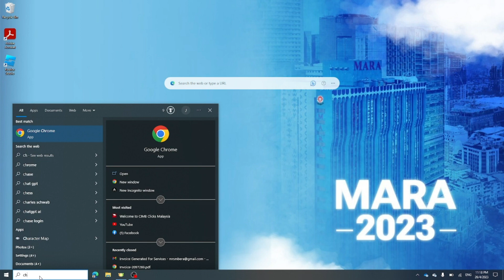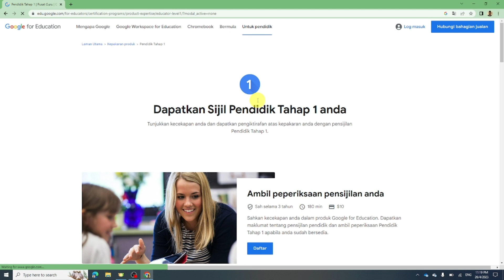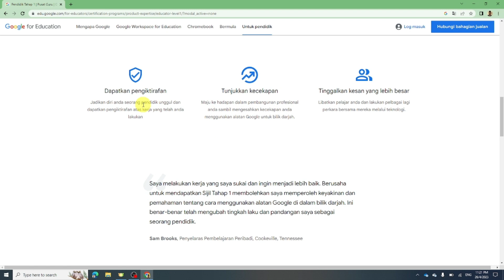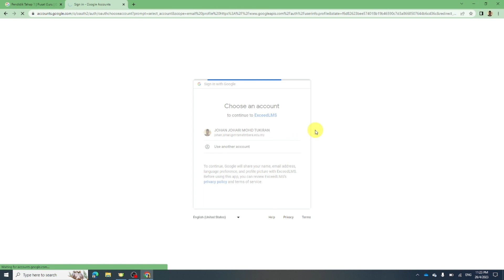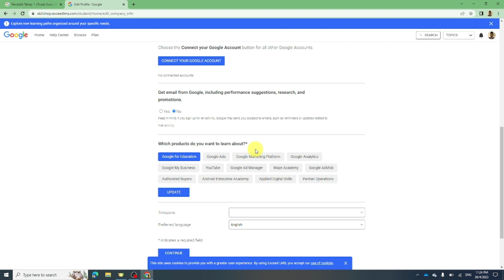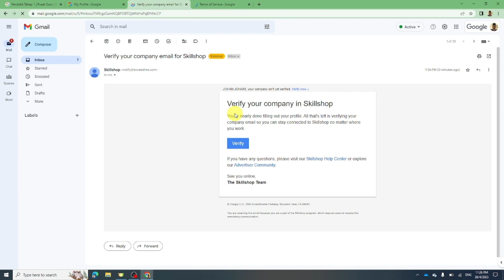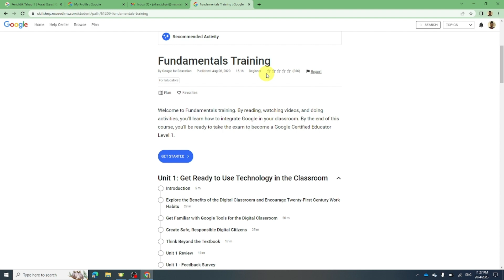Google Certified Educator - Siri 1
Cara Mendaftar Dalam Fundamental Training Sebelum Menjawab Soalan Google Certified Educator